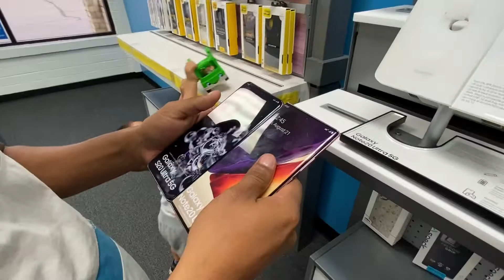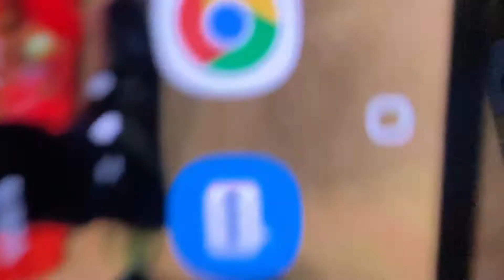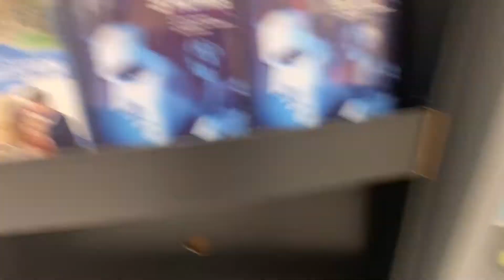MI ESPOSO SE COMPRÓ UN CELULAR 🥺+LLEGO LA MESITA DE BETITO😍